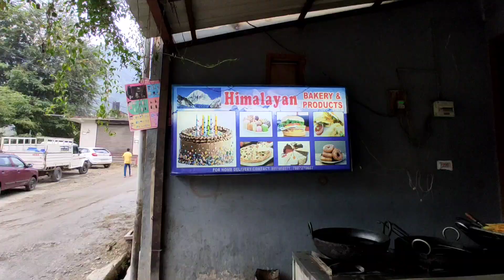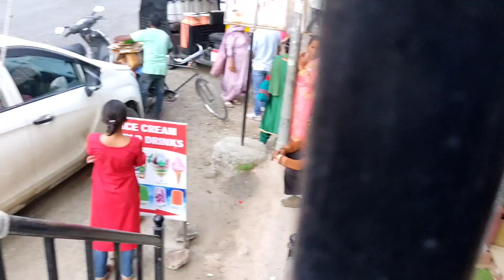||Birthday celebration|| छोटे भाई को दिया surprise||